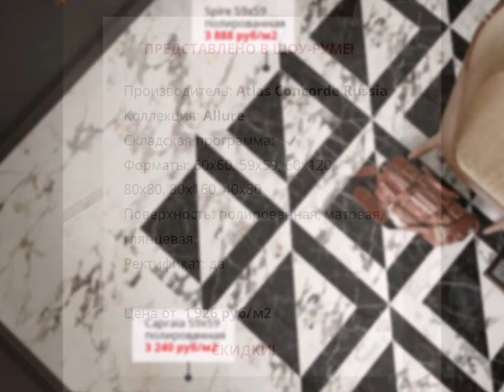Плитка Atlas Concorde Allure